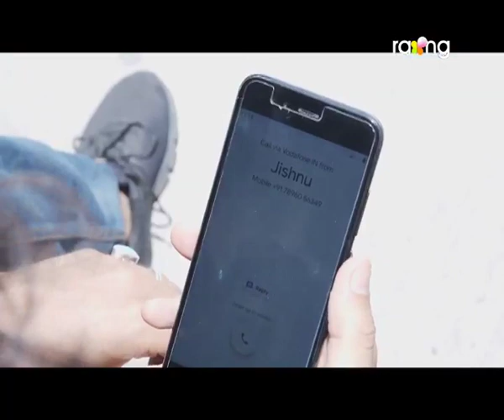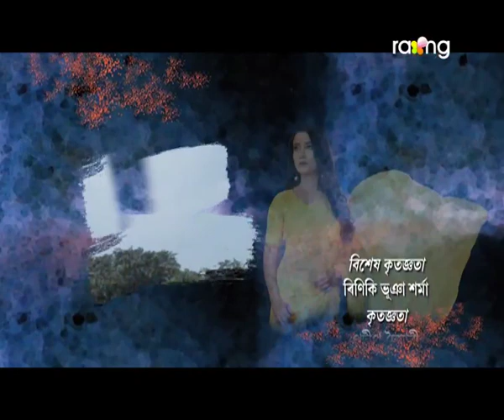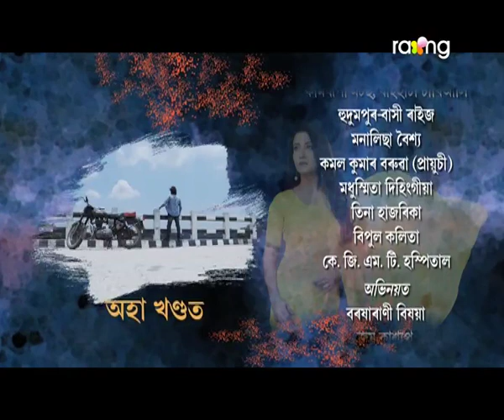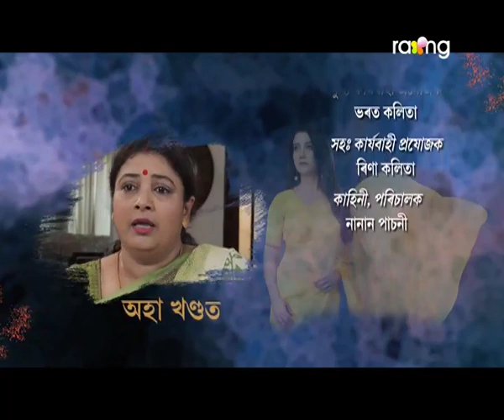Kanchan - কাঞ্চন | 12th July 2019 | Full Episode | No 59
কি ঘটনা সংঘটিত হ'ব বেদপ্ৰকাশৰ লগত?

Life is a journey filled with ups and downs. You can never expect, what's coming next. No matter how much you prepare yourself, or, the people around you, it always manages to surprise you in a most unusual way. The struggles that we face and how we deal with it, makes us who we are. The imperfection in us, makes us What we are. It's always the tough times when we learn more about ourselves, also, builds character.  Kanchan who is the main protagonist is a fighter, honest, courteous loving girl.  Niyor is another character who is an obedient son and another one is Adhir the youngest son in the family. It is a must watch serial.